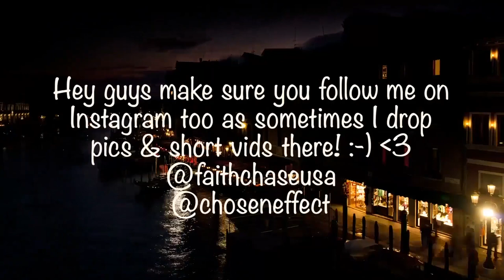Tobi & Manny - Destined For Greatness (feat. Janellé) [Official Music Video] Reaction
►- TODAYS EPISODE! -

Tobi & Manny - Destined For Greatness (feat. Janellé) [Official Music Video]
Reaction

We started at the bottom now we are here!!  Lets keep the momentum going so make sure you share the channel with friends & family!!  If you haven't already please make sure that you are Subscribed, have the Notification Bell ticked and are smashing that Like Button as by doing so it really does help the channel allot!!  Love you all so much!! Peace!

►- NEW HERE? -

Hey welcome! My name is Faith Chase aka Chosen Effect and I'm an American Rapper, Singer, Songwriter, Music Producer, DJ, MC, Filmmaker, Actor, Movie Director, Bowler, Entertainer, Entrepreneur, Restauranteur, Transformational Change Coach & Motivational Speaker.

►- ABOUT ME! -

I am an ex Sony signed Recording Artist now Owner / Artist on my label called Vircenia Records, I am the Owner / Founder of the famous Sloppies Restaurant, an Bowler that's a Columbia 300 Staffer, proud member of Team Aspley & Founder / Bowler in the Apba (Show some love to my Bowling Sponsors Aspley Bowl, Columbia 300, Jetts Pacific Pines, Budget Tires Southport & Rainbowman Creations!), Owner / Founder of Virtevian Clothing (we specialize in bowling shirts & other cool clothing too!) a Singer, Rapper, Songwriter, Producer (music available worldwide!),  an DJ & MC (Nothing beats the atmosphere performing in clubs & big events!), an Filmmaker / Movie Director (a few exciting projects in the works!), Actress (but isnt everyone? LOL), Chef/Restauranteer (I love to cook & love good food!), Comedian (I dabble LOL), Certified Hypnotherapist, Personal Development Coach, Motivational Speaker & Holistic Practitioner (I love being able to assist people with their journey & be the catalyst of positive transformational change that impacts peoples lives in a positive way!).

Phew, lol and that wasn't even the full list eeek!  Ultimately I'm just someone with allot of interest I'm passionate about that loves living each moment to the fullest & keeping it Off Tap!  Plus YOLO or atleast your soul does in this particular carnation so I want to experience as much as I can! :-)

►- NEW VIDEOS! -

New videos across my network of channels daily! I upload vlogs, reaction videos, reviews, pranks, original music, skits, live performances, podcasts, trending news discussions, short films & videos that inspire, that make you laugh that simply entertain!